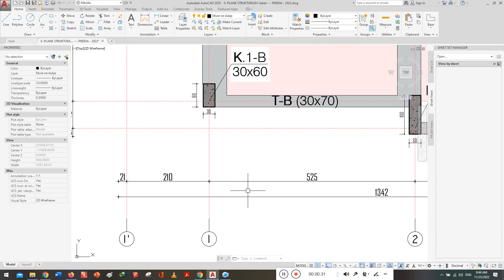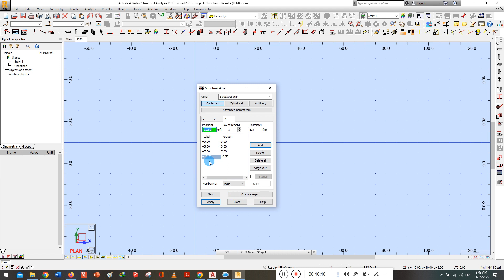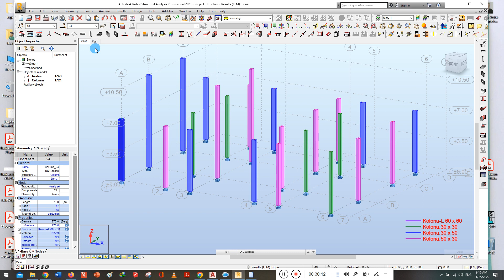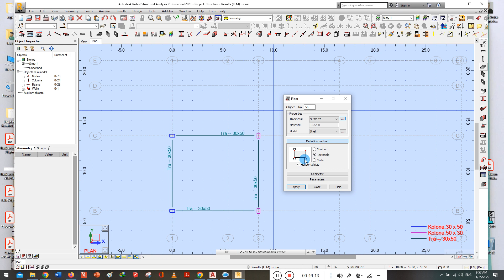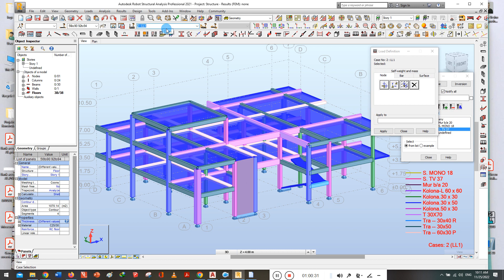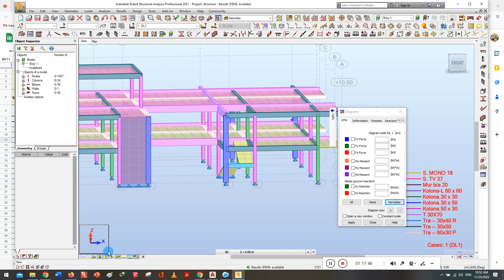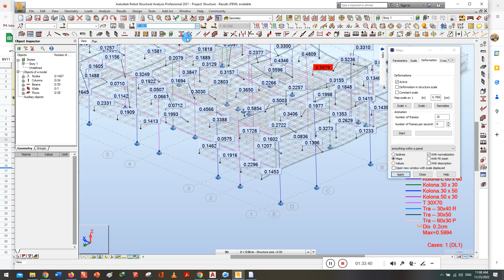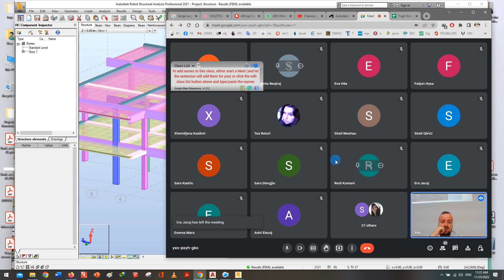Seminar | ROBOT Structural Analysis | Autodesk BIM | 2022-11-25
Shkenca e Konstruksioneve 1 | Modelim i nderteses sipas BIM | Analiza statike dhe sizmike | Nxjerja e epjurave te Momentit, Forces Prerese dhe Forces Normale (Aksiale)